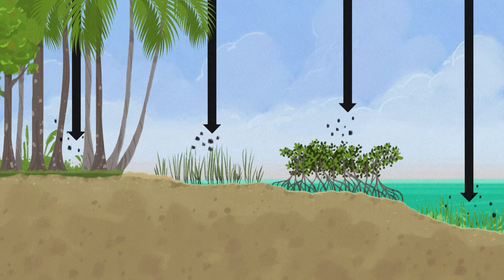Los ecosistemas de carbono azul | AFP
La mitad de los ecosistemas de manglares del mundo están en riesgo de colapsar debido al cambio climático, la deforestación y la contaminación, según un estudio publicado el miércoles por la Unión Internacional para la Conservación de la Naturaleza (IUCN). Videografía sobre los ecosistemas de carbono azul